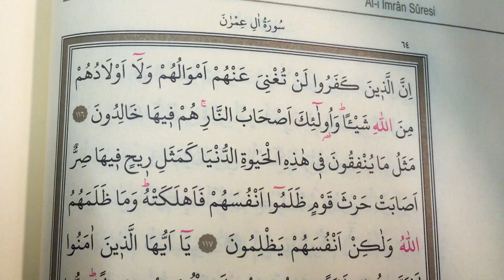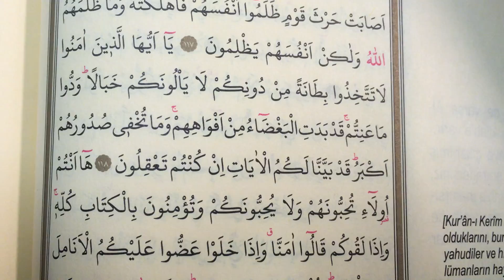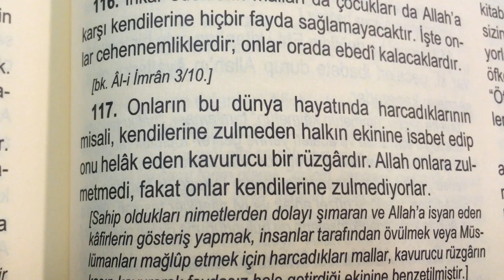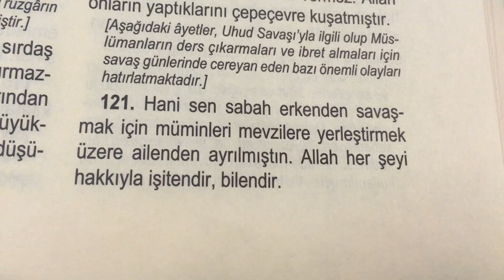Mealli Hatim cüz 4 Sayfa 64 Ali imran Suresi